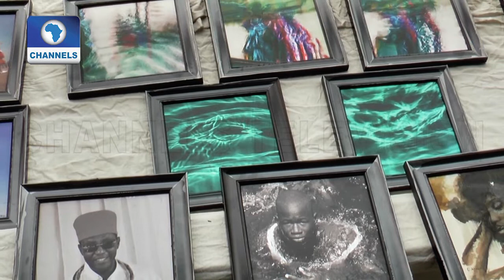Iwalewa & Ogirikan Art Galleries Organise 'Miniature' With Brilliant, Unique Artworks |Art House